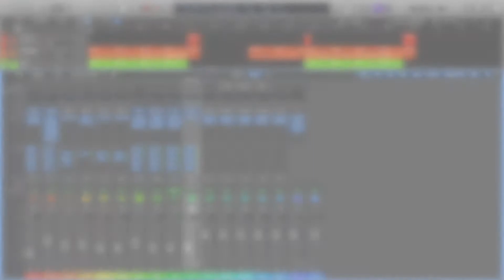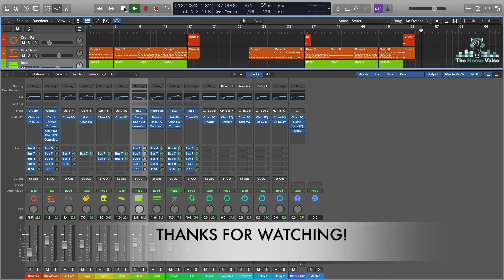MINUTE VISIT 009 - Aquagen & Warp Brothers - Phatt Bass (Logic Pro X) (Deconstructed, Recreated)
► Resources:
The original above.

► Gear used:
iMac (Late 2013)
Sennheiser HD200